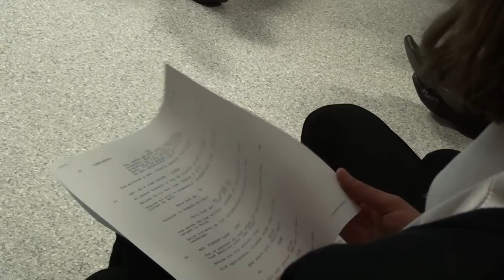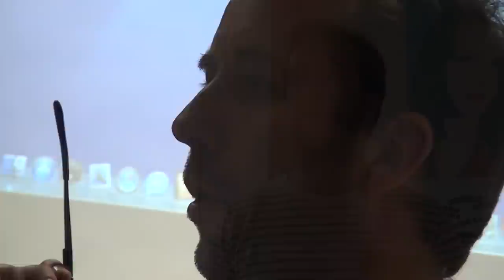Tiverton High School class with Rogue Runner Dan Hartley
TIVERTON HIGH SCHOOL students received a master-class in film making from writer and director Dan Hartley last week.

Hartley who owns his own production company -- Roguerunner -- gave tips to budding filmmakers during a workshop on Thursday 2 May.

Dan has worked on the set of all eight Harry Potter instalments, as well as various short movies.

Currently Dan is touring schools and national parks with his film Lad : A Yorkshire Story which was written and produced by Roguerunner.

Dan said: "I'd be really thrilled if the students started making their own short films.

"I have given them a very brief introduction on how they might go about it, and they could form a crew and create a scene.

"They had lots of input and thoughts on film making -- so they might eventually replace me in the not too distant future.

"Making films is a really interesting way to earn a living, and if they start young, they'll be there in no time."